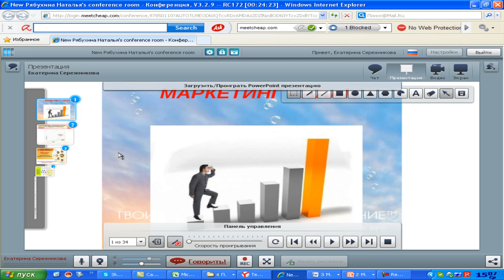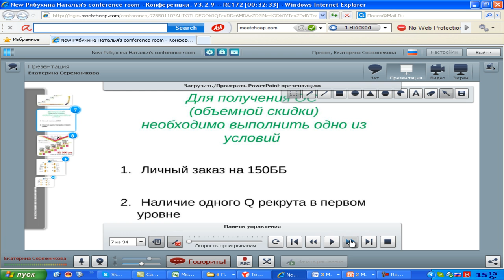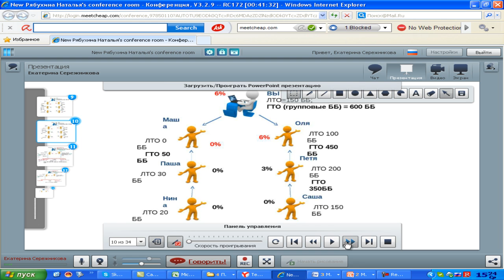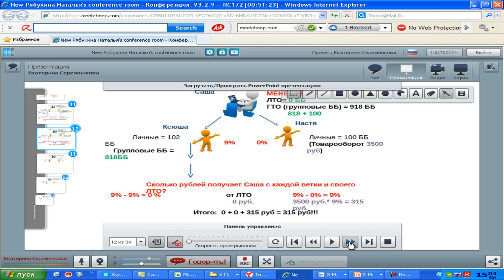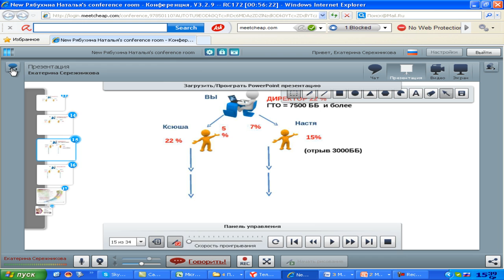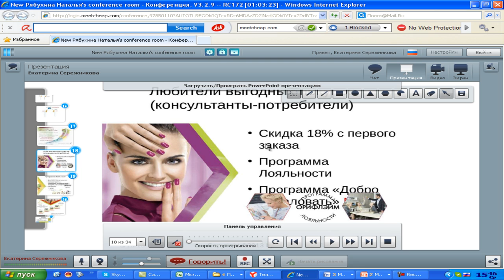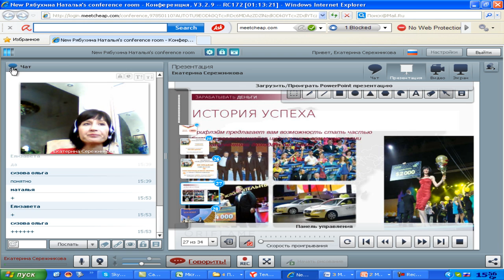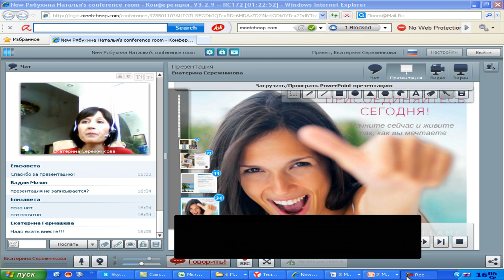Маркетинг План 20 05 2015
Хотите присоединиться к нашей команде? Заполняйте форму